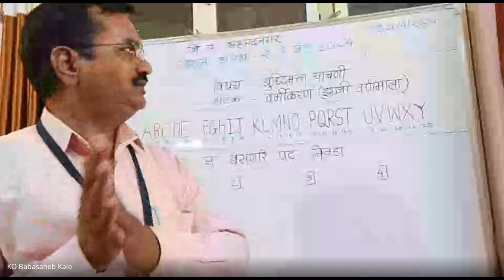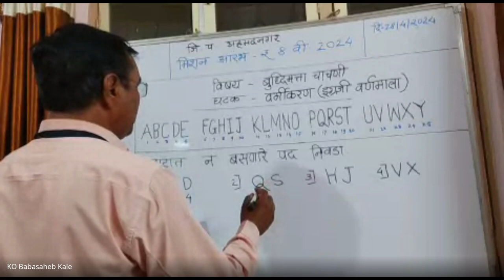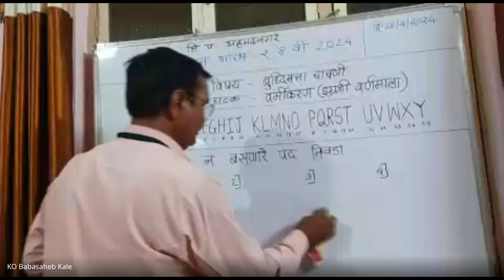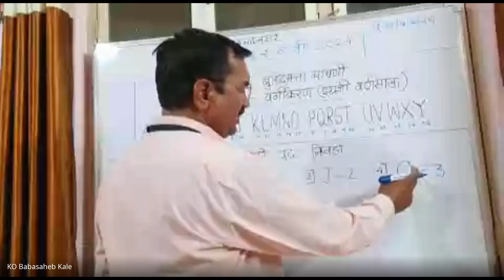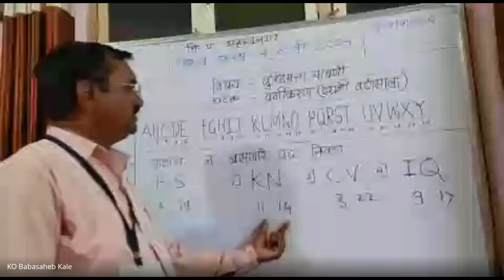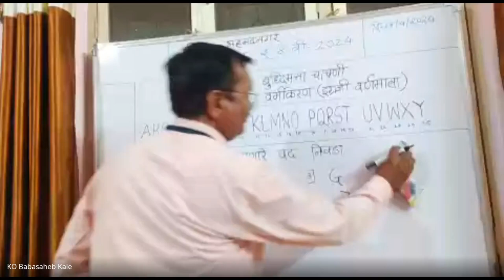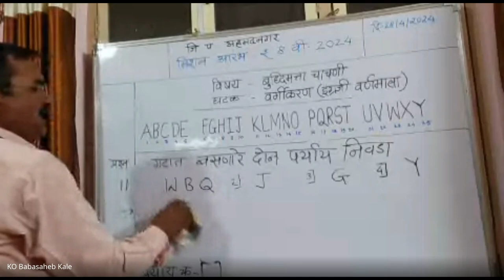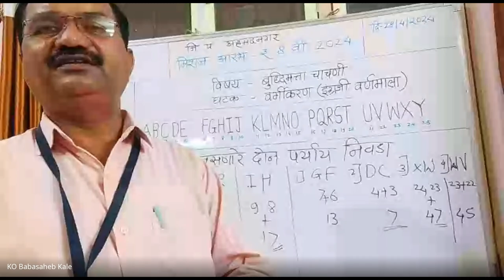xqo pxvz xmu 2024 04 28 19 02 GMT+5 30